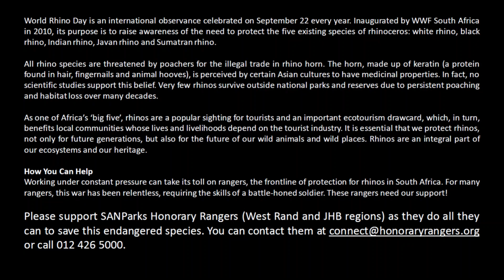Rhino awareness day 2023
Happy World Rhino Day! Today, on September 22nd, we join the global community in recognizing the importance of these incredible creatures. Our school gathered on the lawns this morning to show solidarity and support for this initiative. We raised funds for the SANParks Honorary Rangers Rhino Conservation project, which will directly contribute to the tireless efforts of the dedicated rangers working to protect these majestic animals. Let’s make a difference together! : ‘Stand Together – save the rhino’ – an original by Elemotho, Oteya, Esme Songbird & Metarere Tjiho.